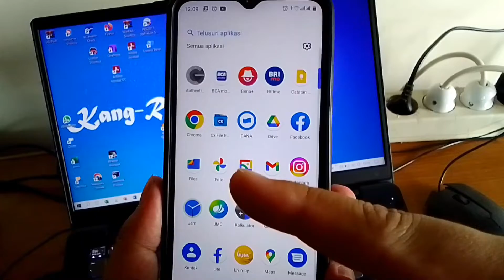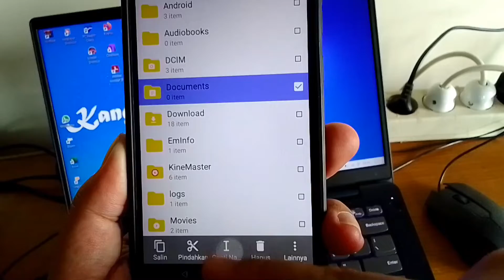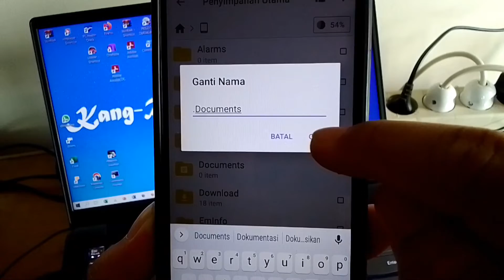Cara Hidden / Menyembunyikan Folder di Android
Ini adalah tutorial cara menyembunyikan folder / hidden folder di hp android. Jadi misalnya ada folder yang ingin disembunyikan bisa menggunakan cara yang ada di video ini.

hidden folder android,
create hidden folder android,
cara hidden folder android,
cara menyembunyikan folder di android,